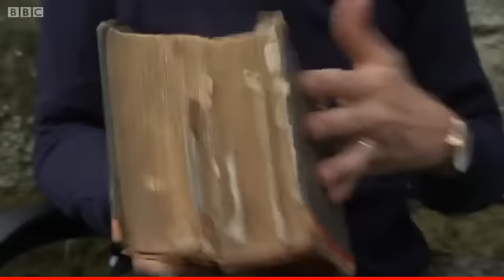Isles Flottant Floating Islands Recipe With Michelin Starred Chef Michel Roux Jr